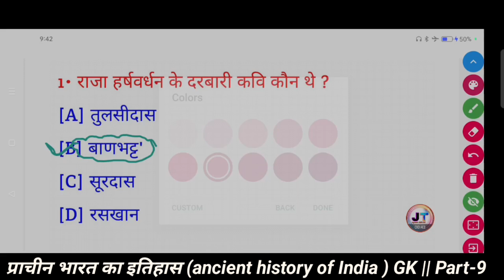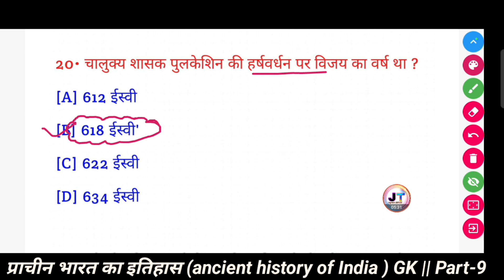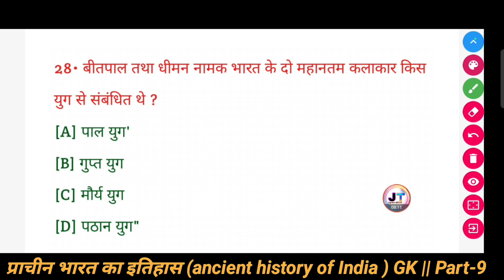प्राचीन भारत का इतिहास से है || Ancient History of India || Bharat ka Prachin itihaas || Gk (Part-9)